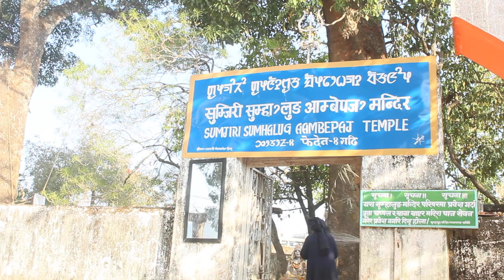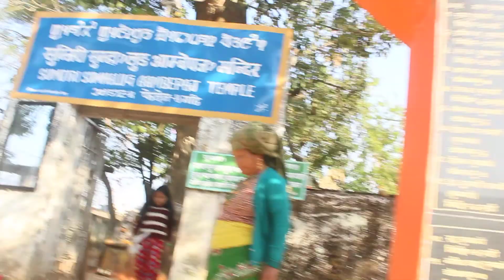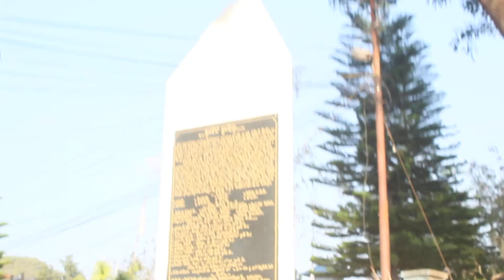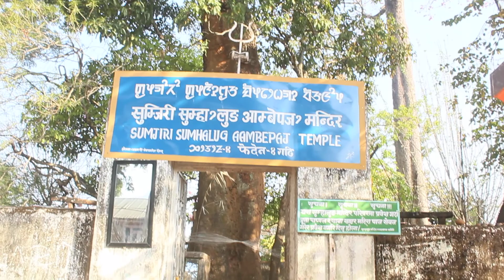गढी मन्दिर | Kirat Religion | फिदिम पाचथर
Kirat Religion